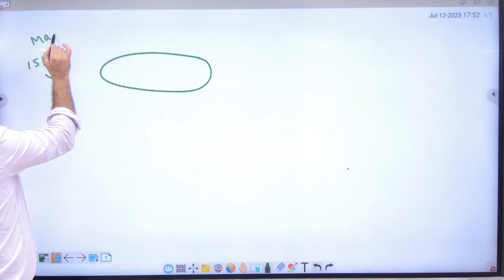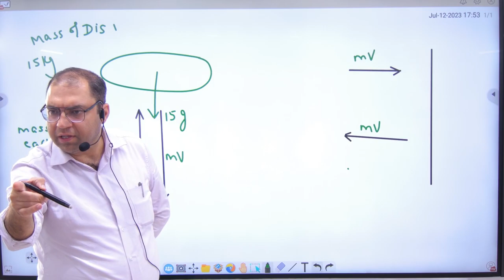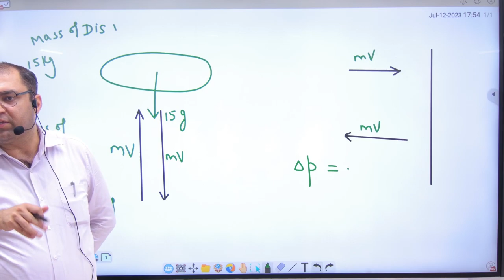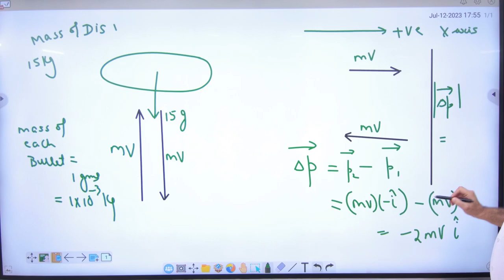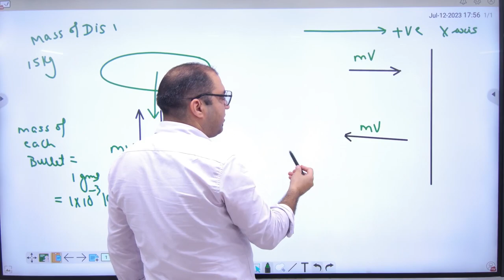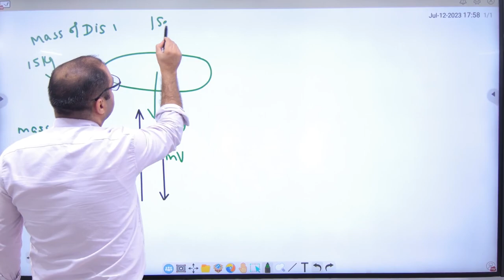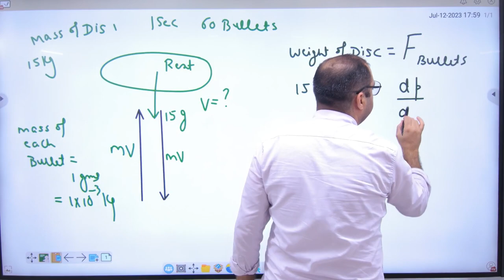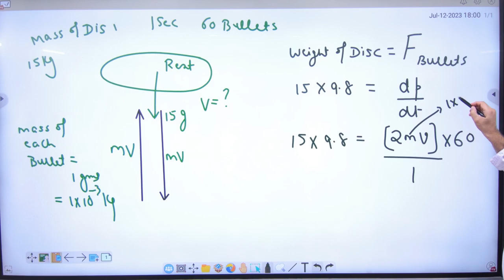2 Bullet and disc Problem